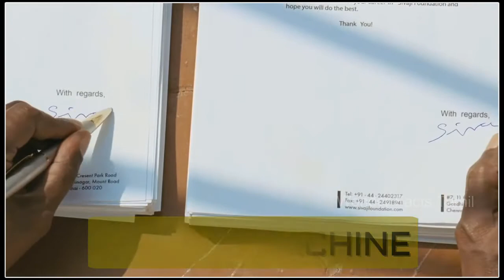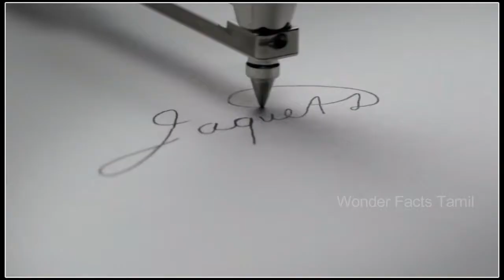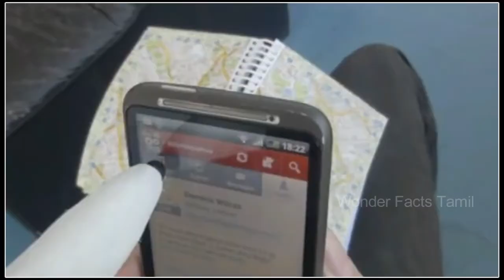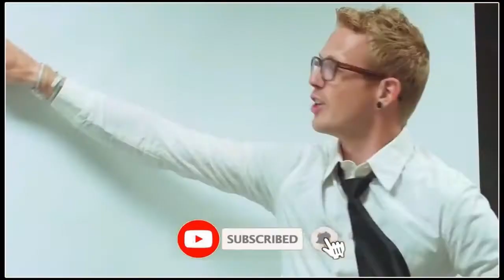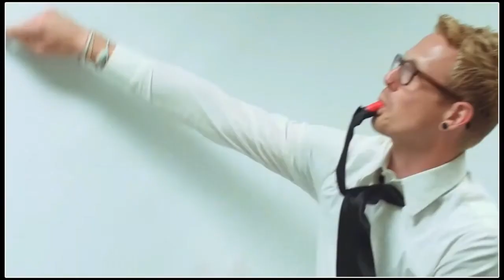Most stupid and Useless things ever made- Wonder Facts Tamil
In this Video, we take a look at the Most stupid and Useless things ever made